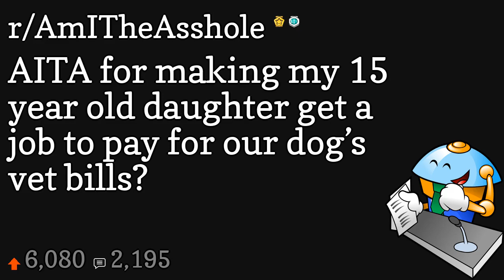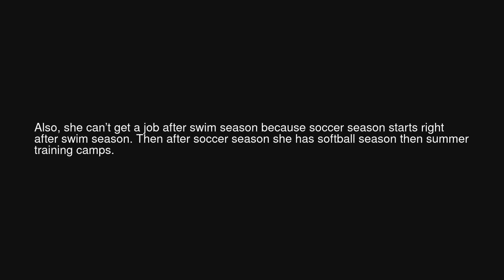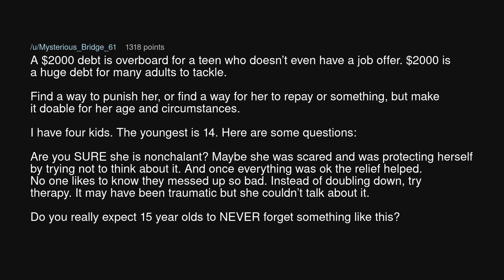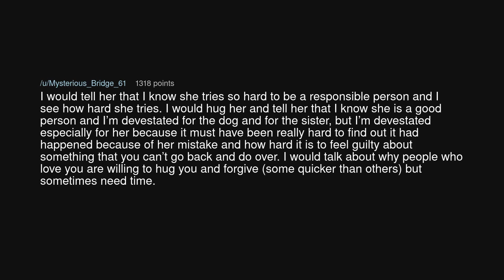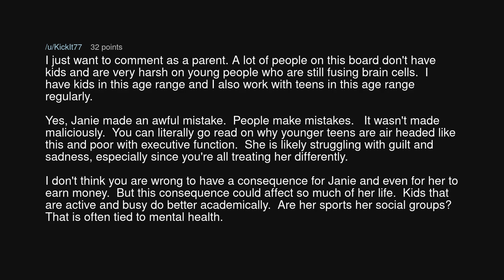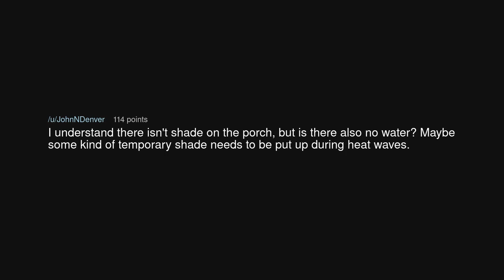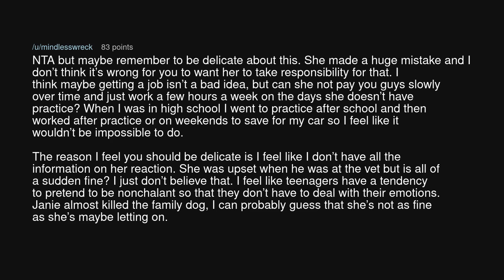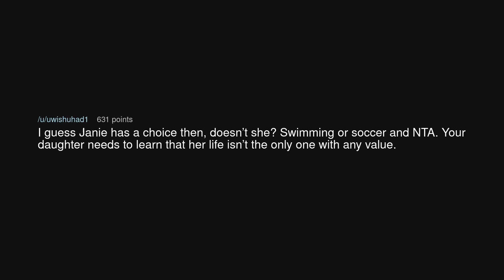AITA for making my 15 year old daughter get a job to pay for our dog’s vet bills?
AITA for making my 15 year old daughter get a job to pay for our dog’s vet bills? (r/AmITheAsshole)

Source: aitavetcost on Reddit (link removed at the insistence of YouTube)